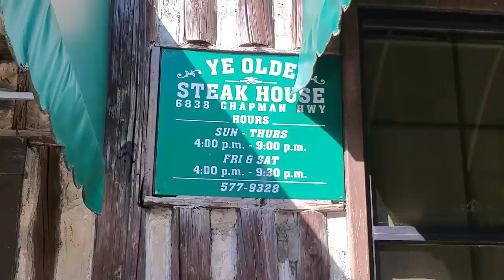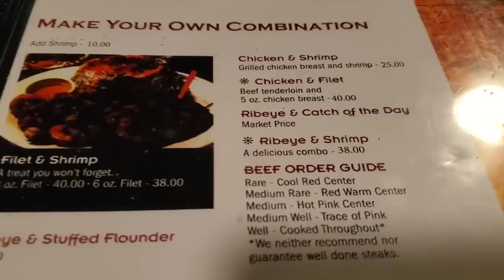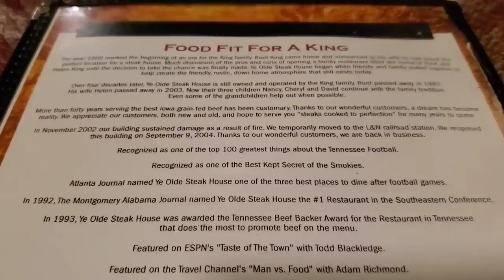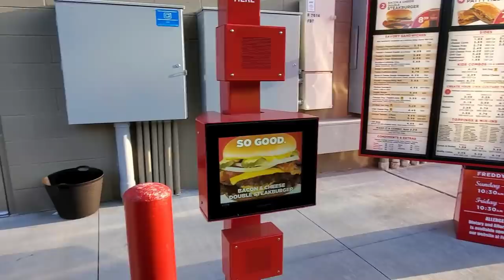Ye Old Steakhouse Review in Knoxville Tennessee & Freddy's Frozen Custard 2020